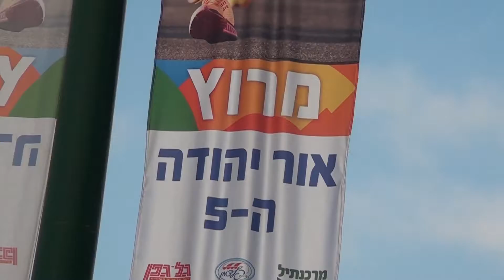מרוץ אור יהודה החמישי - 2017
ביום שישי (24.3.17) נערך מרוץ אור יהודה בפעם החמישית שכלל ארבעה מקצים, כולל מקצה עממי לשני קילומטרים שהתקיים לזכרה של הדר כהן ז"ל. כתבה מסכמת של המרוץ שהפיקו תלמידי ברנקו וייס